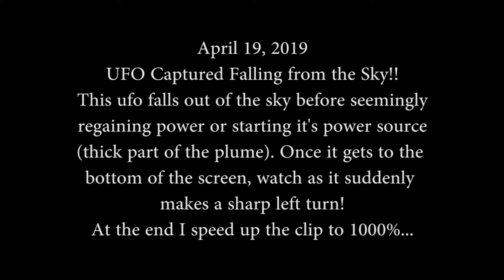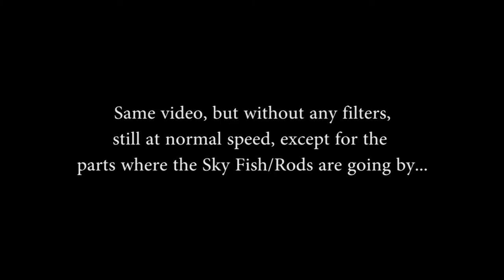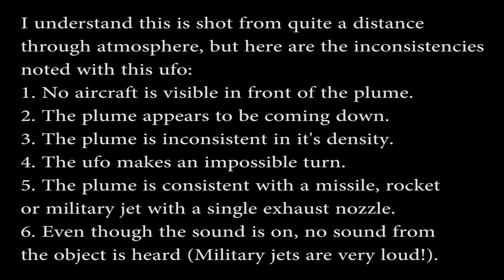UFO Captured Falling Straight out of the Sky (with added Sky Fish zipping by)!!!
Straight down with a sharp bend at the end like a hockey stick...
Also, don't blink or you'll miss the Sky Fish flying by too fast to see with the naked eye (don't worry, I've slowed them down for you to see).